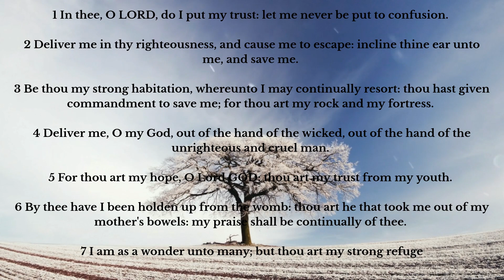Psalm 71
1 In thee, O LORD, do I put my trust: let me never be put to confusion.

2 Deliver me in thy righteousness, and cause me to escape: incline thine ear unto me, and save me.

3 Be thou my strong habitation, whereunto I may continually resort: thou hast given commandment to save me; for thou art my rock and my fortress.

4 Deliver me, O my God, out of the hand of the wicked, out of the hand of the unrighteous and cruel man.

5 For thou art my hope, O Lord GOD: thou art my trust from my youth.

6 By thee have I been holden up from the womb: thou art he that took me out of my mother's bowels: my praise shall be continually of thee.

7 I am as a wonder unto many; but thou art my strong refuge.

8 Let my mouth be filled with thy praise and with thy honour all the day.

9 Cast me not off in the time of old age; forsake me not when my strength faileth.

10 For mine enemies speak against me; and they that lay wait for my soul take counsel together,

11 Saying, God hath forsaken him: persecute and take him; for there is none to deliver him.

12 O God, be not far from me: O my God, make haste for my help.

13 Let them be confounded and consumed that are adversaries to my soul; let them be covered with reproach and dishonour that seek my hurt.

14 But I will hope continually, and will yet praise thee more and more.

15 My mouth shall shew forth thy righteousness and thy salvation all the day; for I know not the numbers thereof.

16 I will go in the strength of the Lord GOD: I will make mention of thy righteousness, even of thine only.

17 O God, thou hast taught me from my youth: and hitherto have I declared thy wondrous works.

18 Now also when I am old and grayheaded, O God, forsake me not; until I have shewed thy strength unto this generation, and thy power to every one that is to come.

19 Thy righteousness also, O God, is very high, who hast done great things: O God, who is like unto thee!

20 Thou, which hast shewed me great and sore troubles, shalt quicken me again, and shalt bring me up again from the depths of the earth.

21 Thou shalt increase my greatness, and comfort me on every side.

22 I will also praise thee with the psaltery, even thy truth, O my God: unto thee will I sing with the harp, O thou Holy One of Israel.

23 My lips shall greatly rejoice when I sing unto thee; and my soul, which thou hast redeemed.

24 My tongue also shall talk of thy righteousness all the day long: for they are confounded, for they are brought unto shame, that seek my hurt.